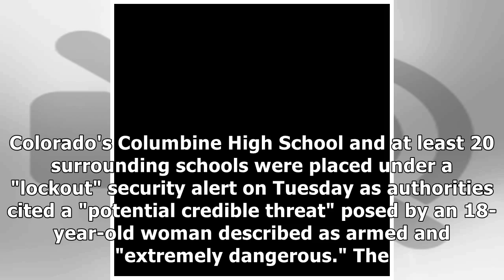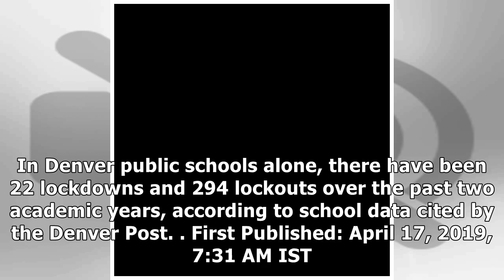20 US Schools Under 'Lockout' as FBI Searches for 'Extremely Dangerous' Armed Woman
20 US Schools Under 'Lockout' as FBI Searches for 'Extremely Dangerous' Armed Woman